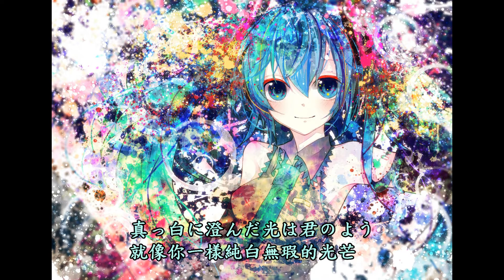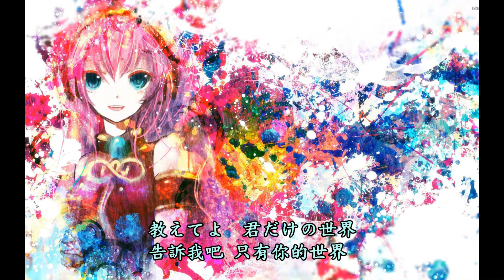初音ミク Tell Your World (中日字幕)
※此影片單純分享，並無任何營利※

Tell Your World
作詞：kz
作曲：kz
編曲：kz
唄：初音ミク

Tell Your World 是初音未來最著名的代表曲之一
於2012年8月31日(MIKU醬的生日)完成。

如果喜歡請幫我點個喜歡